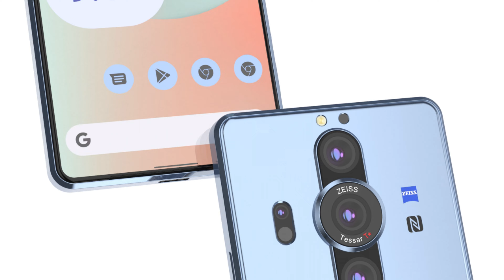Sony Xperia Pro-II 200MP Camera Launch Date Specs Sony Xperia Pro 2